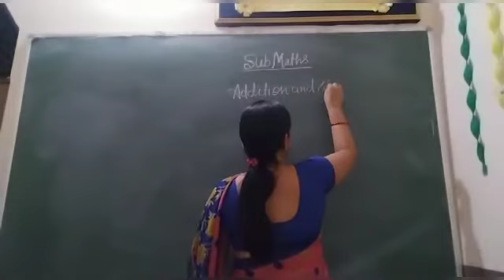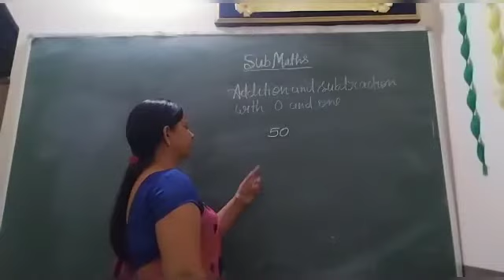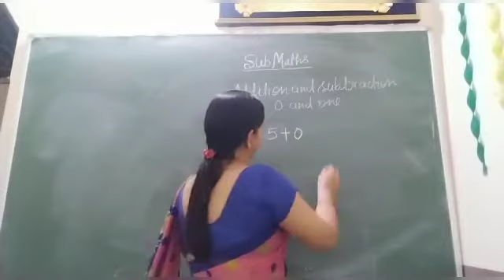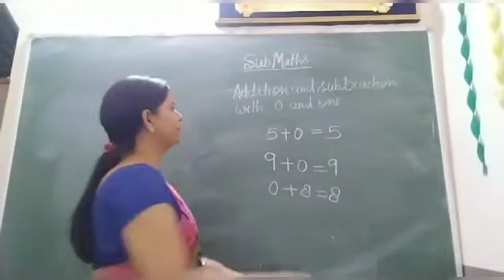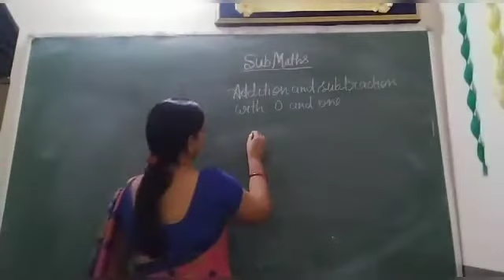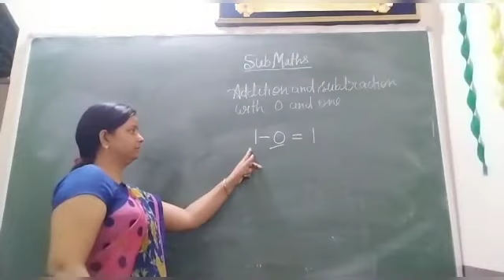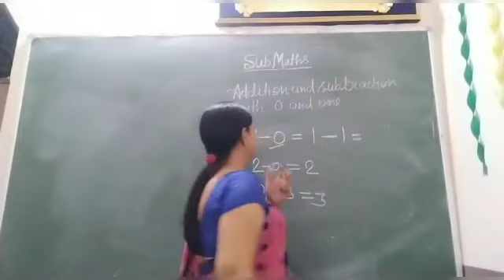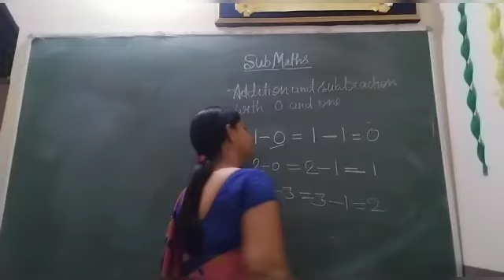CLASS 1ST MATHEMATICS ADDITION & SUBTRACTION OF 0&1[28TH APRIL]